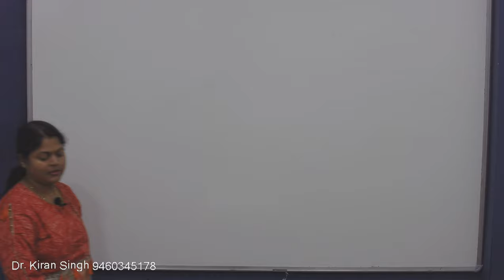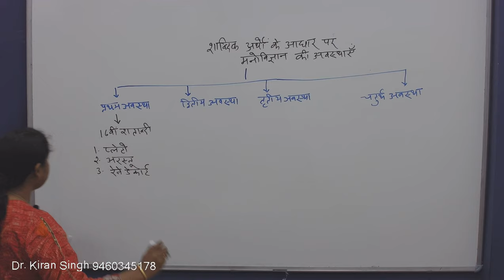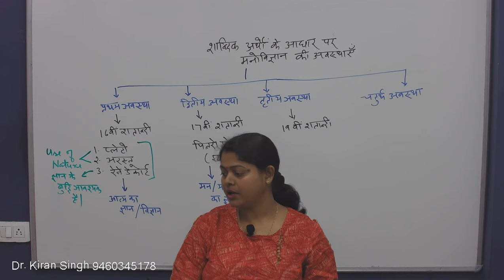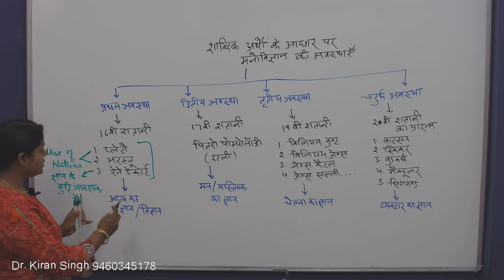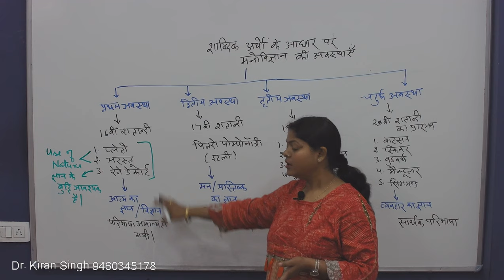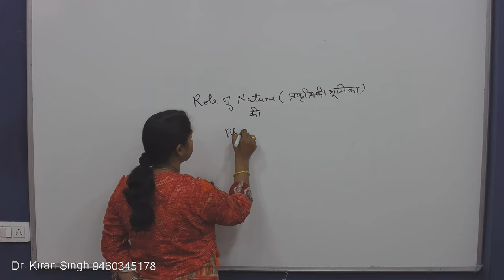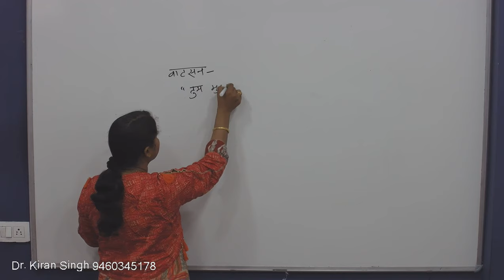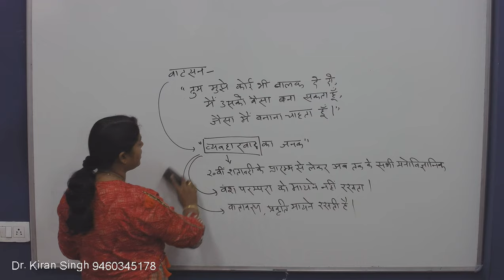मनोविज्ञान (Psychology - Class - 2) for REET by Dr. Kiran Singh Ma'am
REET, 2nd Grade & 1st Grade (School Lecturer) की तैयारी करने वाले सभी विद्यार्थियों के लिए यह वीडियो बहुत ही लाभदायक है. जरूर देखिये और अपने दोस्तों को भी दिखाइये.